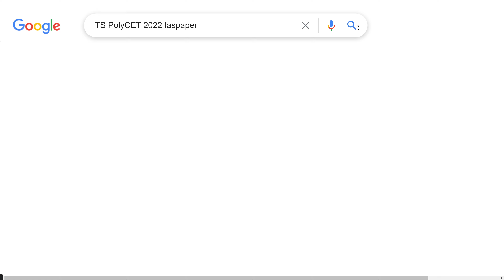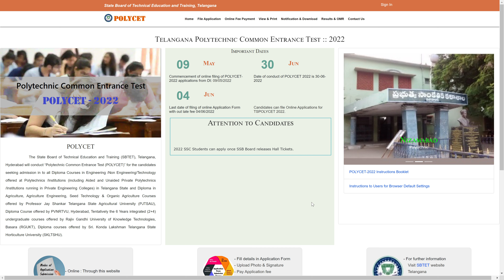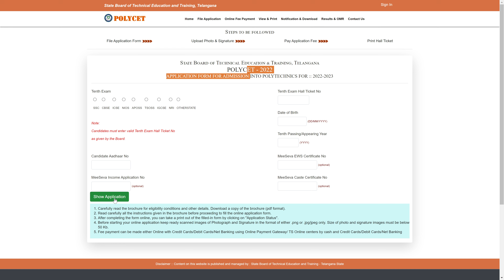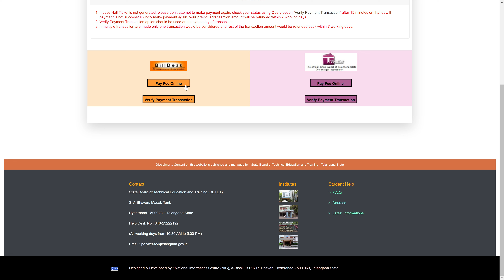TS PolyCET 2022 Application Form (Started) - How to Fill TS PolyCET 2022 Application Form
TS PolyCET 2022 Application Form has been released on 10th May 2022. The Exam will be held on 30th June 2022. The TS PolyCET 2022 is an admission procedure that is followed by an entrance exam.